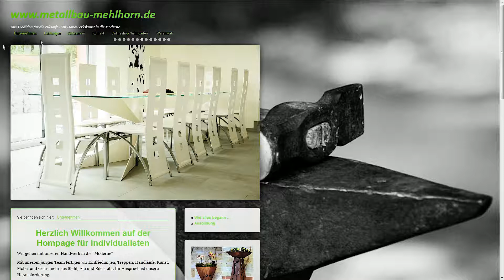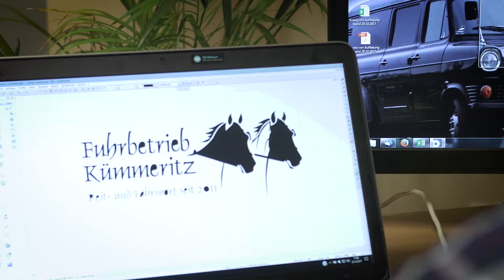Schmiede & Metallbau Andreas Mehlhorn | Unternehmensfilm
Schmiede und Metallbau Andreas Mehlhorn - Aus Tradition für die Zukunft!

Wir blicken auf eine bis weit ins letzte Jahrhundert reichende Historie zurück. Heute schlagen wir den Bogen zur Moderne, indem wir die traditionelle Handarbeit am Schmiedefeuer mit dem Einsatz PC-gestützter Konstruktionen und Maschinen kombinieren.

Hinter jedem Produkt aus unserem Haus stehen bei uns Menschen die ihren Beitrag dazu leisten, dass wir mit unseren Unikaten das hohe Qualitätslevel halten können.

Flexibilität ist unsere Stärke: unser Angebot reicht von Kleinteilen aus Stahl, Alu und Edelstahl bis hin zu kompletten elektrischen Zaun- und Toranlagen.

In unserem Onlineshop „Heimgarten“ leben wir unseren kreativen Schaffensdrang aus und bieten zahlreiche Produkte für den Außenbereich an. Jedes Werkstück wird hier individuell und einzigartig gestaltet, so können wir zum Beispiel Ihr Logo in das gewünschte Produkt einarbeiten.
Ein weiteres Highlight sind unsere beliebten Schwibbögen, die wir in zahlreichen Größen und unterschiedlichen Motiven mit integrierter LED-Beleuchtung anbieten.

Aus Tradition für die Zukunft - Schmiede und Metallbau Andreas Mehlhorn!